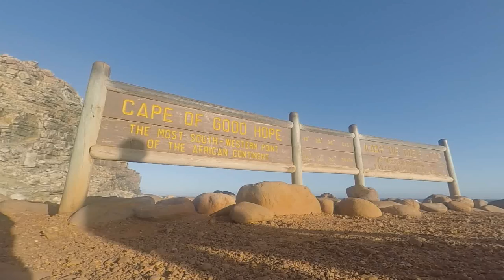GOPRO SOUTH AFRICA - TEASER